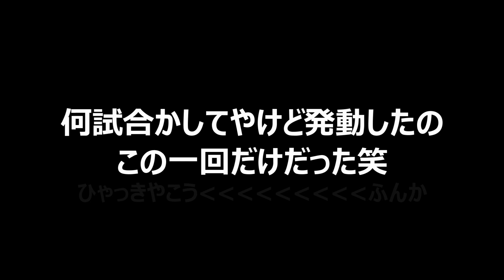新トリルアタッカー『ヒスイバクフーン』この戦術ウーラオスでも止められません。【ポケモンSV/育成論/ゴーストタイプ統一パーティ/トリックルーム】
今回初めてヒスイバクフーンを使った＆初めてタイプ統一パーティを使った回でした！
ヒスイバクフーンの使用感はやっぱりふんかが強い！笑もっと百鬼夜行使いたかったんですが、ふんか押してるほうが強い場面しかありませんでしたわ、、、笑
ゴースト統一パはだいぶ勝率良かったのでめちゃくちゃ楽しかったです！！タイプ統一パーティまたやりたい！

〇ヒスイバクフーン　ほのお・ゴーストタイプ・くさテラスタル
特性せいでんき　性格れいせい(特攻↑素早さ↓)　持ち物ものしりメガネ
技ふんか、ひゃっきやこう、テラバースト(くさテラバ)、のろい
➡ミミッキュのトリルで素早さ逆転！あとは攻撃しまくるだけ！厳しい場面はのろいで退場し、後続に任せることもできるよ◎ウーラオスやガチグマには草テラスをお見舞いしてやろう✊

()努力値
50レベ実数値　H149(4),A×,B130(252),C188(252),D105,S最遅が理想
参考：種族値　H73,A84,B78,C119,D85,S95
➡らっこくんは厳選する時間がなかったので最遅にはできませんでしたが、最遅が理想だと思います！トリル展開なので素早さを捨てることができ特攻特化で最大火力実現！ウーラオスやガチグマの攻撃を耐えるために防御にもぶっぱしています！

〇持ち物
正直ものしりメガネ以外にもっといい持ち物ある気がしてます。ものしりメガネを採用したのは全ての特殊技を強化したかったからという欲張りらっこくんのせいです笑。
候補に挙がったのはいのちのたま、のろいのおふだ、もくたんです。いのちのたまは技の打ち分けができつつ1.3倍という強力なアイテムですが、HPが削れるデメリットがHPが火力につながるふんかと相性が悪いと思い不採用。
のろいのおふだは、ひゃっきやこうの使用回数はそこまで高くないんじゃないかと感じていたので不採用。
不採用にしましたがもくたんが良い気がしています。ふんかの使用率が99％くらいなのでもくたんでふんかの威力をさらに伸ばせば、かなり倒せる範囲も広がったのではないかと思います。ほかにこれがよさそうといったものがあれば、アドバイスいただけると幸いです！

【マシュマロ】(質問箱)らっこくんへの質問・相談はこちらから→

＠会社員らっこくんのゲーム部屋

0:00 はじめに
0:39 コンセプト紹介
2:29 １戦目(ボルト水ラオスパオジアン)
5:44 ２戦目(カイリュー水ラオスサンダー)
10:02 その他使用例!